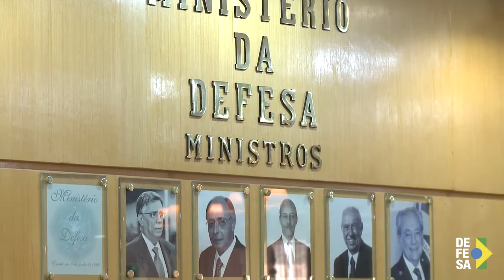TV Defesa: Inauguração de retrato reúne general Silva e Luna, Raul Jungmann e Comandantes das Forças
A cerimônia no Ministério da Defesa para a inauguração do retrato de Raul Jungmann na galeria dos ex-Ministros da Defesa, contou com a presença do Ministro Interino de Defesa, general Joaquim Silva e Luna, do Ministro Extraordinário da Segurança Pública, Raul Jungmann e os comandantes das Forças Armadas.